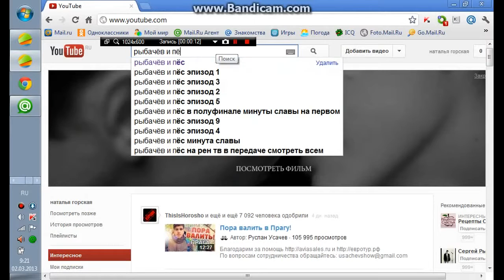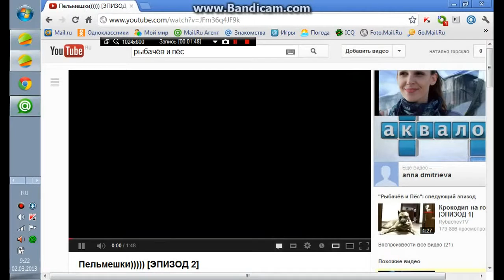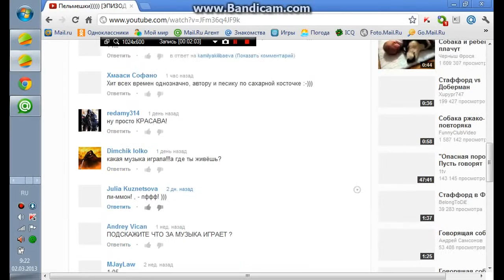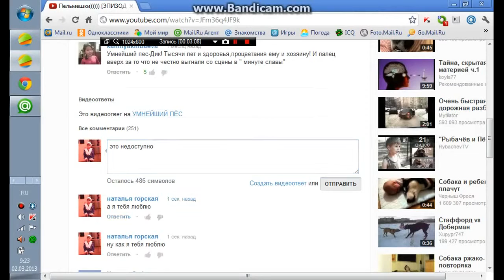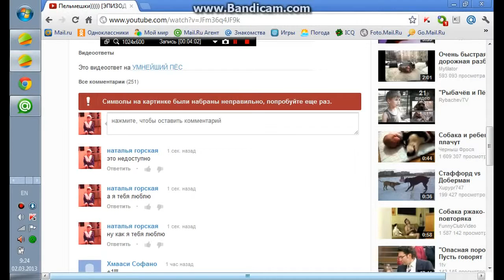пуп четыре осязание